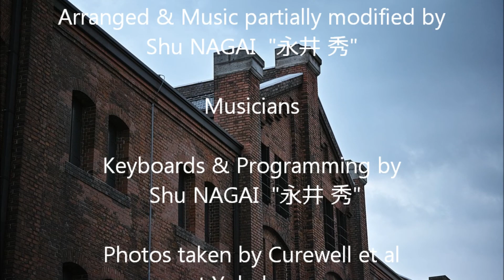本牧埠頭午前０時/キュアウェル・プロジェクト Curewell Project【J-fusion フュージョン ピアノ オリジナル曲】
Produced by Curewell. Music by Curewell. Arranged & Keyboards & Programming by Shu NAGAI. Recorded in September 2017. Music video released in September 2017.